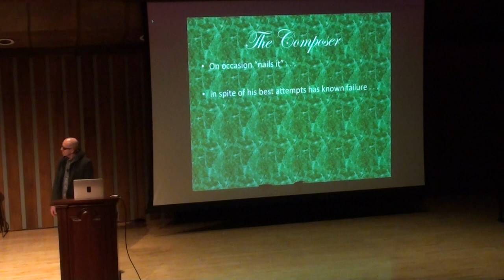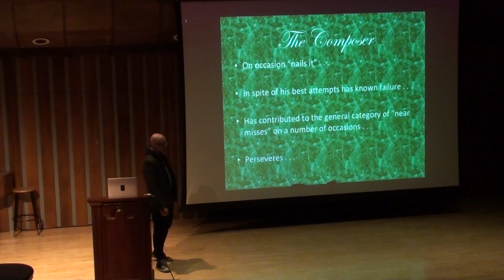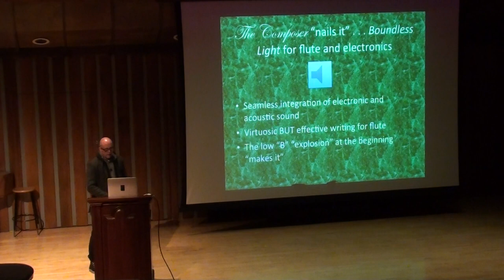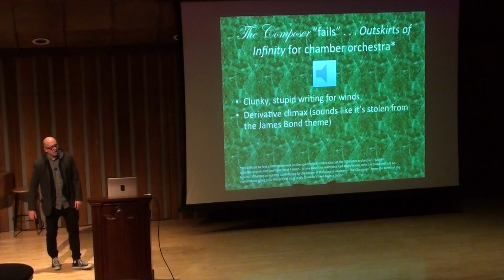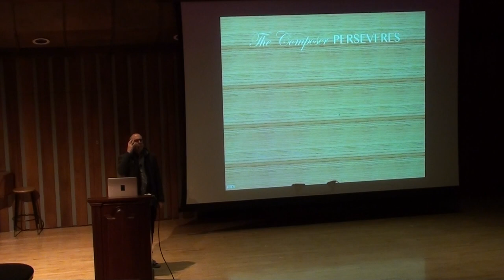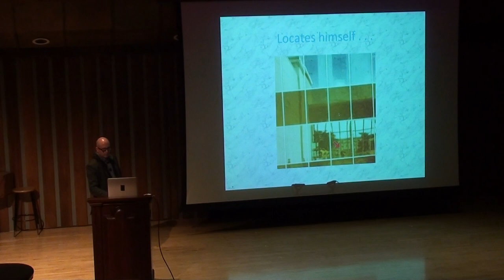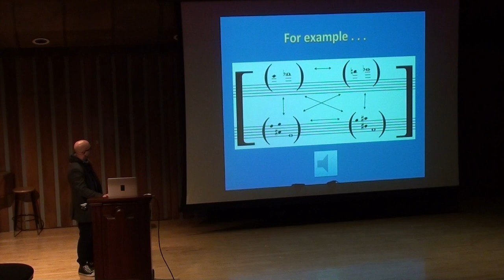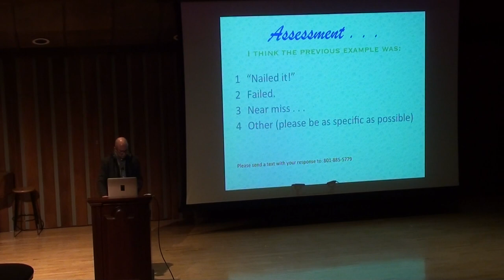Lecture no. 1: The Composer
My attempt to channel Vonnegut, Lynch, Tim and Eric, and The Museum of Jurassic Technology.  I hope you like it.  I want to try more of this.